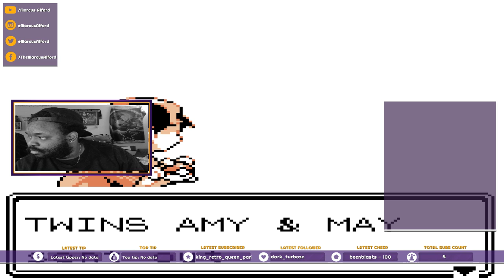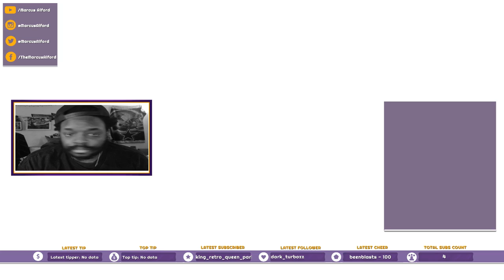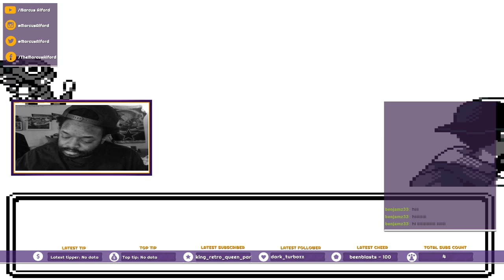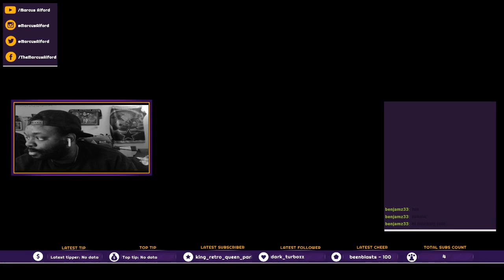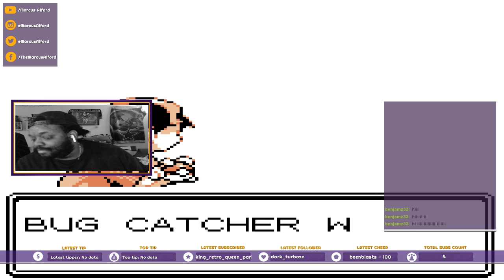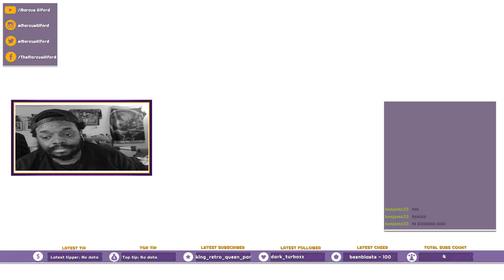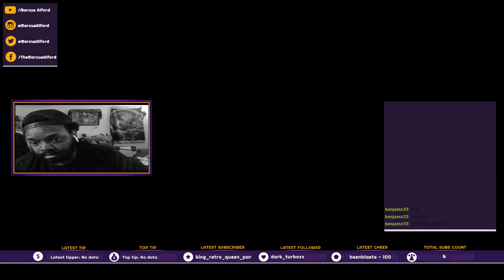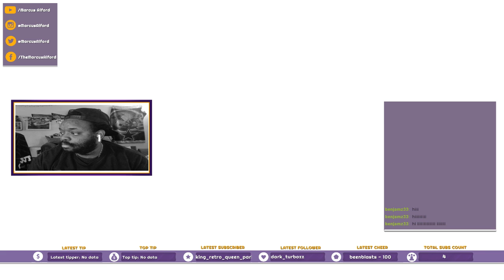Marcus Alford Twitch Stream Episode 3252020A I Azalea Town Fight Morning!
Marcus shows up to Azalea Town looking for a fight. Team Rocket, Bugsy with the Azalea Town Gym and Kyle all show up looking for a fight. Does Marcus survive? Or does someone knock him out while he drinks his coffee.